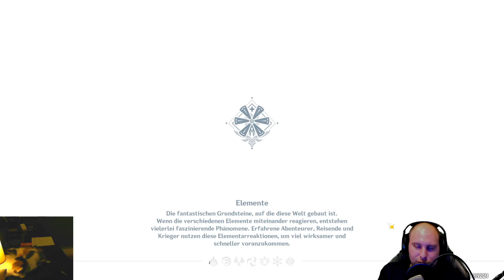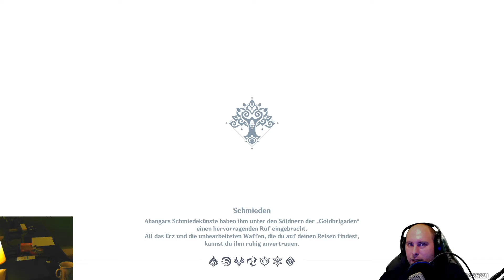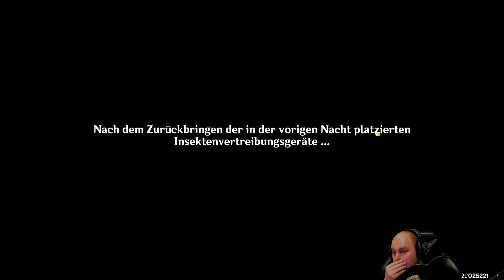Genshin Impact - Stream vom 02.10.22 2/2